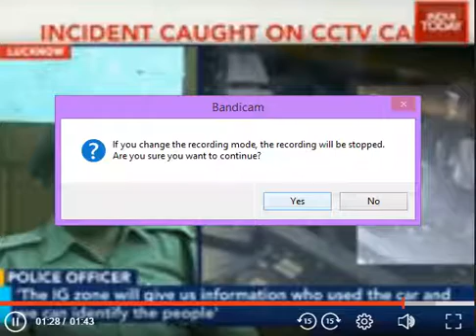Restaurant owner allegedly beaten by some CRPF personnel for refusing alcohol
The alleged group of CRPF men demanded food and alcohol at the restaurant after its closing time.